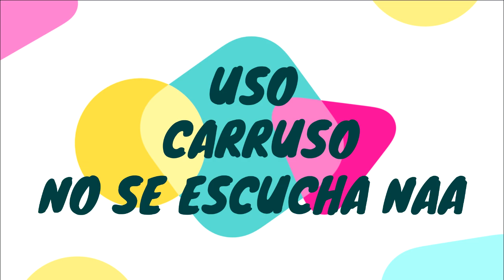No se escucha naaa